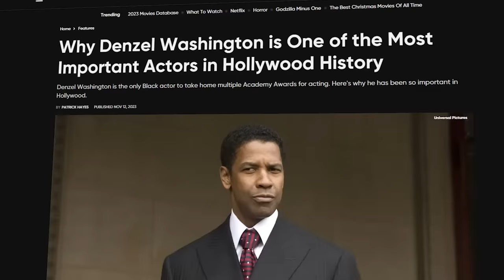La Trágica Vida Y El Triste Final De Denzel Washington